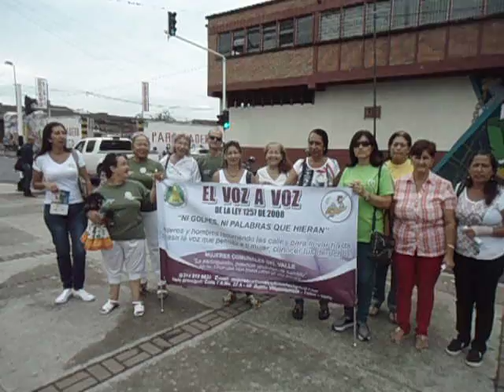♣ Cnmemoraciòn del Dia Internacional de La Mujer-Tuluà Marzo 8 de 2017.